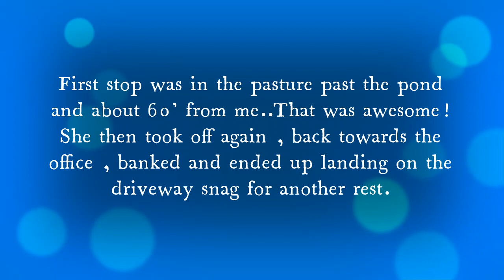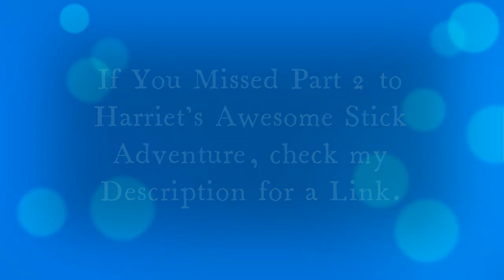SWFL Eagles ~ Harriet & M15's Big Stick Adventure ~ Part 1 Photos by Donna Lee 100422 XOXO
Link for Part 2 Many Thanks to Donna Lee, Local Photographer, for allowing me to use her photos for this update!!! Link to her Photography Page on Facebook